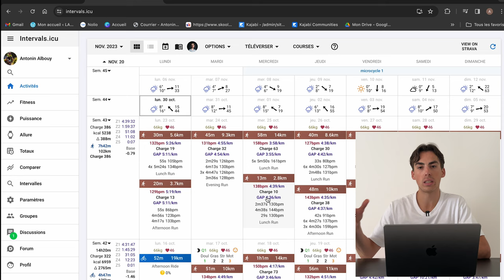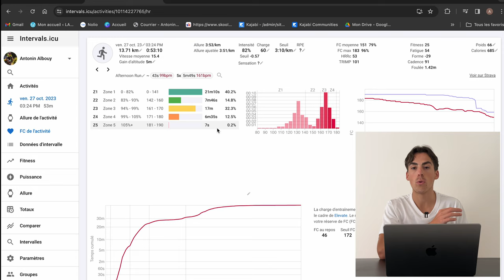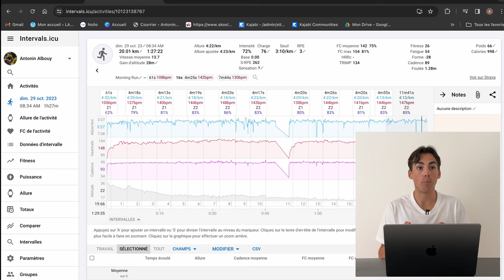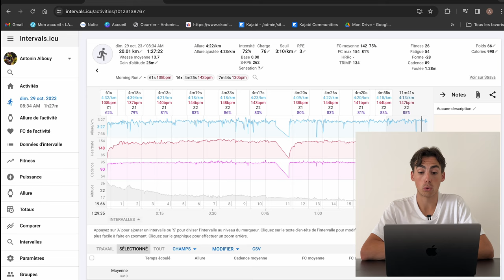Ma première semaine à 100km | Projet 29:59 Ep.2